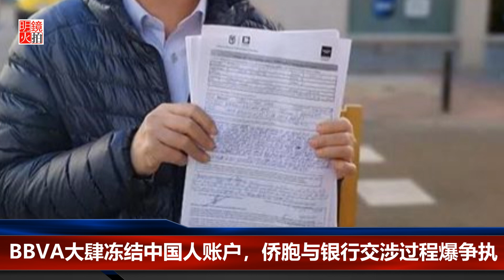明镜焦点｜西班牙以国籍列为洗钱标准？BBVA银行大量冻结中国人账户（20190214）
中国人就会洗钱吗？近日，西班牙大规模无故冻结了中国侨民的账户，光在马德里乌塞拉区（Marcelo Usera）就有逾800个账户被冻结，使得一大批受波及的侨胞纷纷到银行处理，引发关注。据《欧华报》报导，当地时间2月12日上午十点左右，一些被冻结账户的旅西中国人，在律师的陪同下，跟位于马德里乌塞拉区大街27号的BBVA银行进行交涉，商讨解决办法，然而过程中，有人跟银行职员发生争执。当地的中国侨民正在串联；而西班牙华人团体将走上街头抗议；中国驻西班牙大使馆官员朱健也从媒体发声，斥责西班牙当局将国籍列为洗钱行为的标准。

01：00 天下看北京（周四）
03：00 专栏节目**（周日）
08：00 人文历史节目***（周六）
09：00 明镜书刊（周六）
10：00 纽约看天下（周一至周四）| 中国研究院（周五）伦敦看天下（周日）
11：00 明镜编辑部（周一至周四）| 文革史记（不定期）
14：00 大事小评（周五）
15：00 南央讲故事（周日）
15：30 华盛顿看天下（周五）
21：00 今天大新闻（周一至周五）
22：00 台北看天下（周日）
23：00 财经全观察（周一二四五）
不定时：点点今天事（每日）
**专栏包括：刘仲敬思想，寻找大饥荒、慢山微语、巴黎艺术
***历史包括：历史明镜、友渔读书、人生之中、网言网事

04：00 世界新闻
05：00 中国新闻
06：00 今日华尔街
07：00 全球新闻连报（每日）
14：00 中国新闻
18：00 今日华尔街2
19：00 全球新闻连报2（每日）